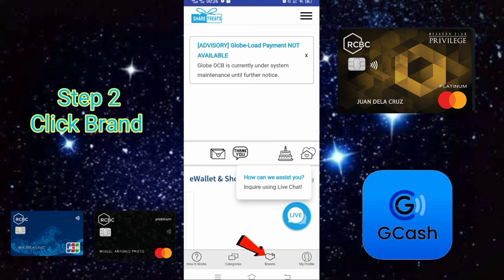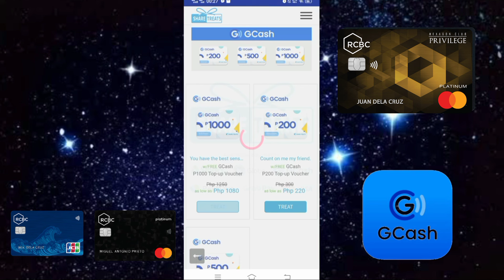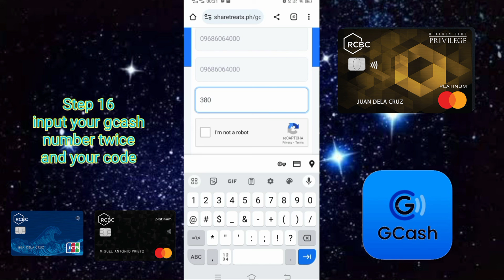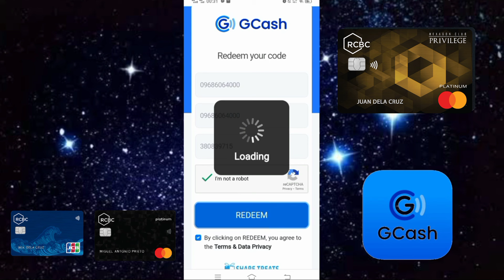How to Convert RCBC bank Credit Card limit to Gcash | How to Cash Advance in RCBC bank Credit Card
How to withdraw money from Credit Card
How to transfer RCBC bank Credit Card limit to Gcash
How to cash advance in RCBC bank Credit Card
How to convert RCBC bank Credit card limit to cash
paano e convert ang RCBC bank Credit Card sa cash
paano e convert ang RCBC bank Credit Card sa pera